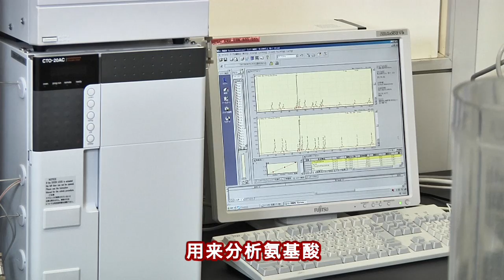丸九 「天下无双」 CHINESE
卡链袋装
是浮漂钓的鲤鱼专用饵。雾化性强吸引鲤鱼,饵芯挂钩好,易使其上钩。钓场及野钓效果好。而且,配合有维生素,促进鲤鱼食欲,对滑头的鲤鱼特别有效。可与其他饵混合。